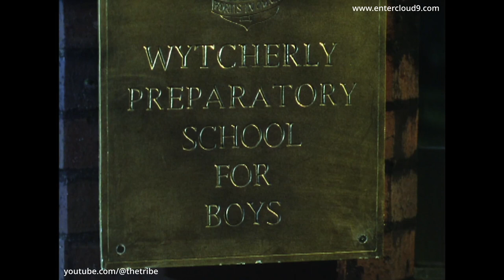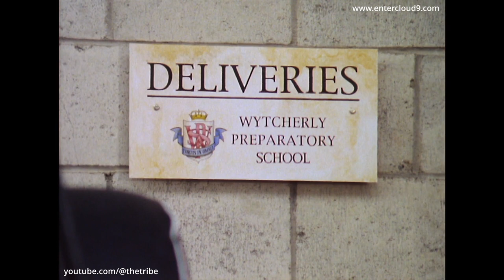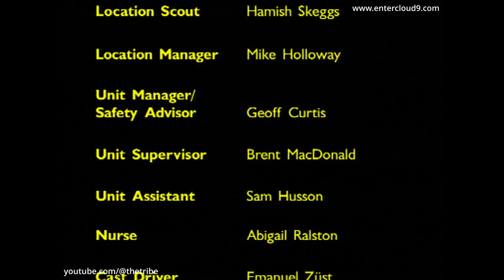The Enid Blyton Adventure Series - Circus of Adventure - Episode 1 (HD)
Episode preview - The children are looking forward to going on holiday with Bill and Allison. School is over and the summer stretches ahead but when Bill is instructed by Sir George to guard the future prince of Tauri-Hessia, the children are not impressed. Unknown to Bill, his car has been fitted with a tracking device by a man working for the sinister Madame Tatiosa, the wife of the Prime Minister of Tauri-Hessia, who wishes to kidnap the present king and place the puppet prince on the throne. Oblivious to their machinations, the family prepares for their holiday.

Series info - The Adventure Series is the flagship of Blyton's impressive works which Cloud 9 has adapted for the screen and affectionately pays homage to the 'Bond' franchise with breathtaking action and adventure - and a diverse range of super villains. A whirlwind of humor, excitement, daring, adventure set in various countries around the world, this series will appeal to children and indeed families of all ages where good always triumphs in the end.

🎬 Watch The Enid Blyton Adventure Series 🎬
The Enid Blyton Adventure Series has been lovingly remastered for the digital era and the entire series can now be watched (without any ads) in high quality HD via Cloud 9's Vimeo channel, to stream or download (availability varies country to country due to rights and licensing). The complete series is also available on video on demand & streaming platforms and broadcasters (again, subject to availability in different territories).